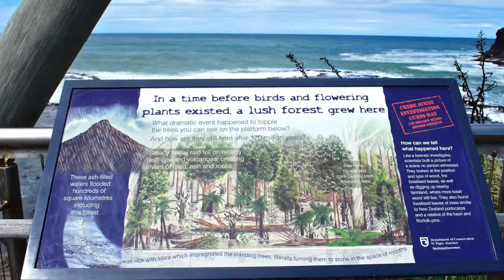Curio Bay New Zealand